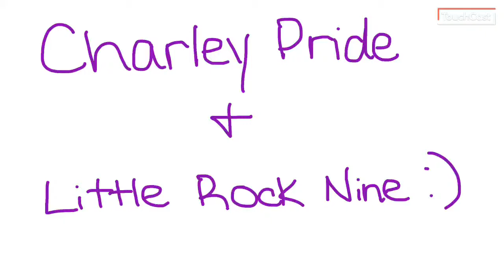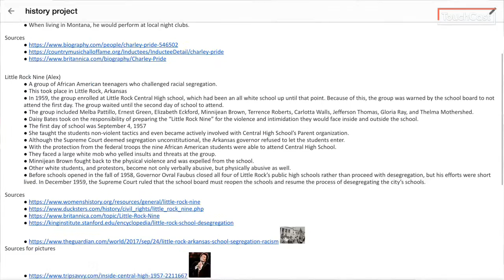Sydney, Alex, Makayla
Black History Month Project on Charley Pride and Little Rock Nine.